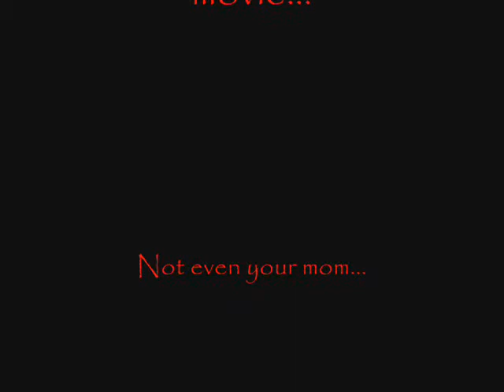Flames - WWE Run Today Like Somebody Playing a WWE Video Game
Today's episode is another flames episode. Today, Nosphyrus talks about how he feels that lately the WWE is run like somebody playing a WWE Video Game. What does that mean? You will see in the video.

This is also the first time I am trying out the new opening for my Flames episodes. Let me know what you think. I still have a backlog of some Flames episodes that I filmed and edited together with the old opening, but after that, all of my new Flames episodes will use the new opening.